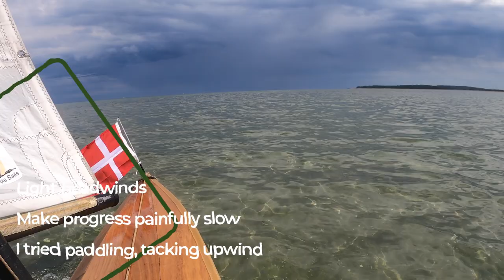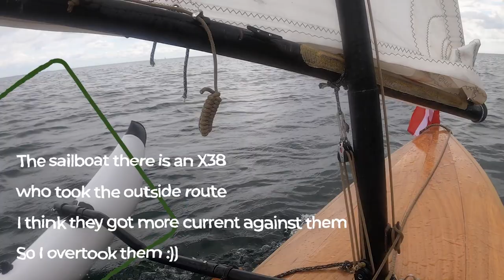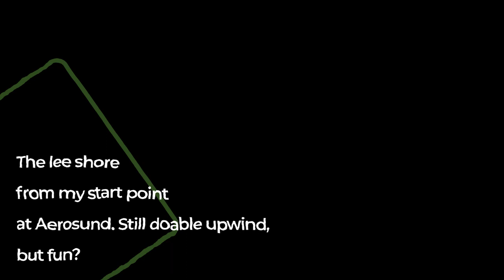FynRundt? [longplay] Trying to go around Fyn in a week by sailing canoe.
After posting weekly updates, this is the 5 days stitched together, hope you enjoy ;)

In the early summer of 2022 I tried to go around Fyn in a week. My sailing canoe is fast downwind, and the forecast gave South West, South, then West winds. It looked perfect!

This was my third time in the islands of the Danish South sea, and the area keeps pulling me back!

With the West and South West winds, most of Fyn was on the high shore, and my canoe planes downwind, so I remember long stretches of easy planing on flat water. Special parts were the walking of my canoe in very shallow water under the island of Aebelo. Fyn's hovet was scary. although the weather was perfect, you could see that, with more wind, this is not a place where you want to be! The Stoere Belt was easy, going under the huge bridge another special experience. I remember seeing this bridge some years back, from a distance, thinking how it would be to go this way. The weather is so deciding on what you can do. On this earlier trip, cold, with winds over 25 knots, at times all I dared to do was walk my canoe along the beach, afraid to be blown onto the big waters of the Stoere Belt. Now all was easy and fast.

The trip ended at Svenborg, another 2-3 days off a rounding, that will have to wait till another time. It's not a competition, but just about having fun. The weather would turn sour, with North West winds of 20 knots expected, that gives a long reach for waves to build when I would be crossing the Lille Belt. That is not a place to be in for me with that wind. So I took it easy, got the car back by public transport, and went back home. Maybe this was the most fun trip of the 2022 season.

My boat:
Design by Axel Schmid

My rig (lugsail cruising rig with carbon mast, and Mylar laminate sail with aluminum mast):
Design by Michael Storer

Crowander - Rodeo licensed from - imlcollective.uk
Seaview by Ketsa licensed from - imlcollective.uk
Solarflair - Nowhere licensed from - imlcollective.uk